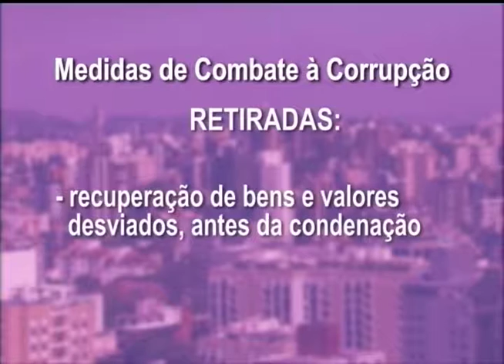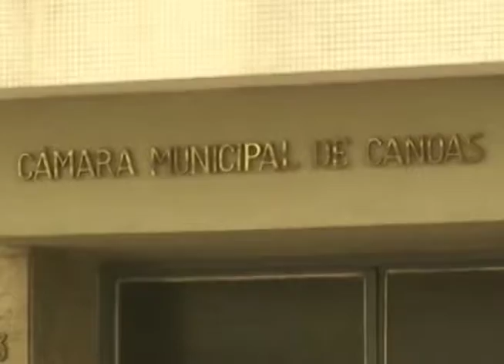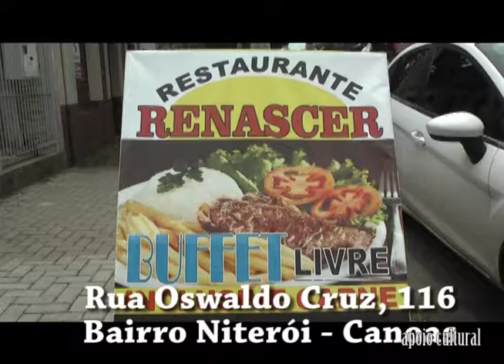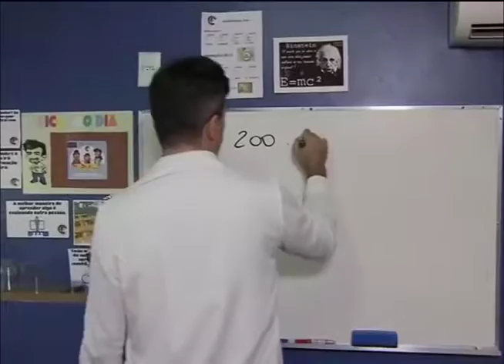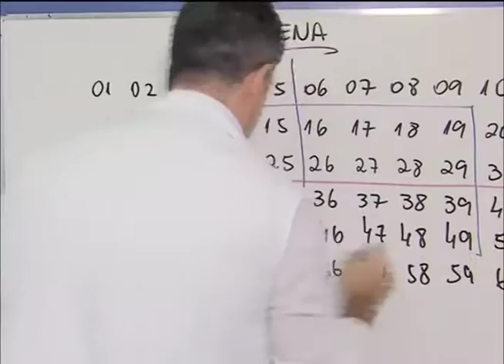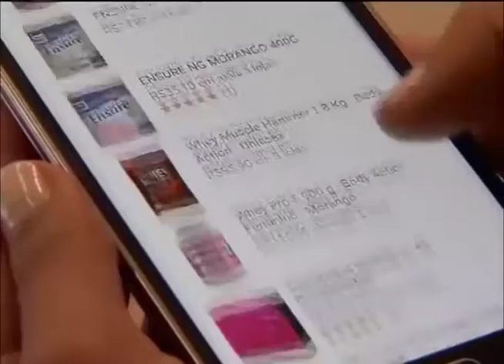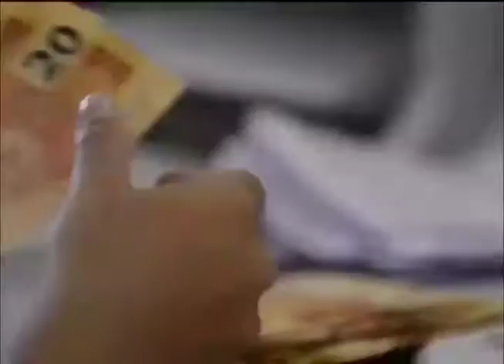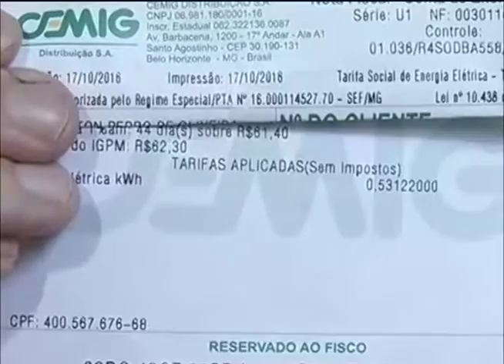Jornal da RCT 05/12/2016